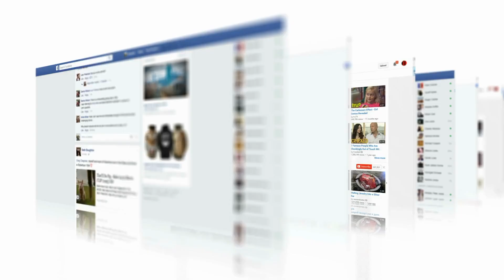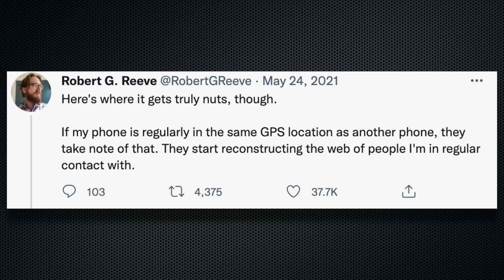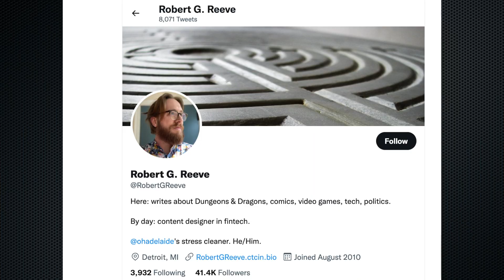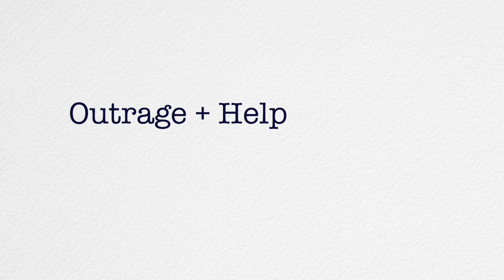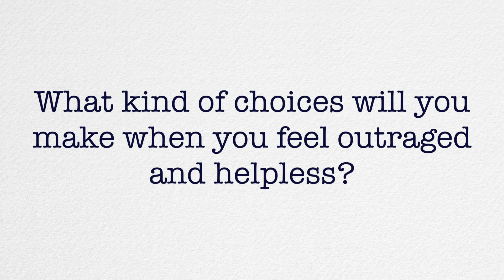How Social Media Manipulates You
Find out how you're being manipulated on social media. This applies to all kinds of manipulation including when people you know are trying to manipulate you.

If you want to learn more about how to make your life not suck, watch the video below:

📝 Below is a free assessment which will guide you step by step to get clear on your values:

This channel is about giving you the understanding, the mindsets, tools, processes and techniques of mastering your life so you can take charge and live the life of your desires and values.

Damon Cart
Coach and Teacher
Santa Cruz, CA